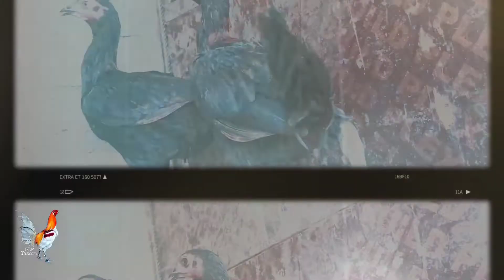Cómo curar el moquillo y prevenir la coriza aviar | GLP Yazori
Hola amigos aficionados a los gallos de combate, comentarles que este canal es exclusivamente para fines de aprendizaje de los gallos, gallinas y pollos de combate, en este canal enseñaremos a como criar adecuadamente los gallos de combate, pero por favor ayúdanos a crecer compartiendo el canal, suscribiendote al canal y dejando tu valioso like.

Líneas abajo te dejo nuestro grupo cerrado de Facebook y nuestra página en Facebook.